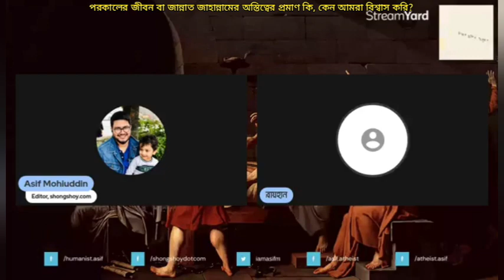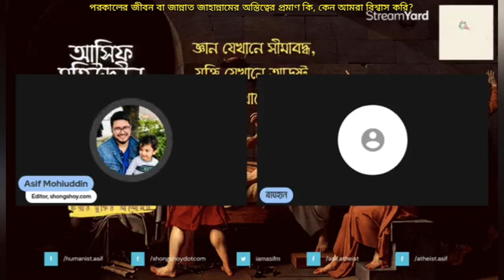পরকালের জীবন বা জান্নাত জাহান্নামের অস্তিত্বের প্রমাণ কি, কেন আমরা বিশ্বাস করি?